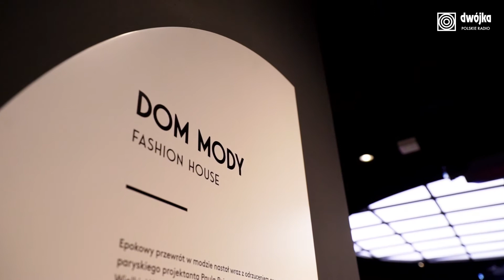Dwójka na miejscu – Z biegiem lat, z biegiem rzek | Wisła: Płock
- swobodnie prowadzona rozmowa na różne tematy, nie tylko muzyczne, z zaproszonym artystą, kompozytorem, dyrygentem i z bardzo ważnym, aktywnym udziałem słuchaczy. W ostatniej audycji z cyklu "Dwójka na miejscu. Z biegiem lat, z biegiem dni" popłyniemy Wisłą. Na trasie naszej wyprawy znajdzie się Płock i oprowadzanie po spektakularnej wystawie Art Déco w Muzeum Mazowieckim w Płocku.

Dwójka na miejscu, sobota, 25 września, godz. 15.00.
Zapraszają Jakub Kukla i Jakub Jamrozek.